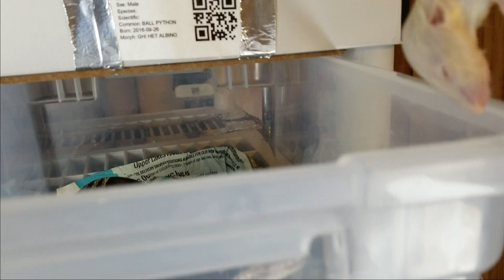MEAL TIME EP6.... WARNING LIVE FEEDING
Here is Episode 6 of a series on my channel called "MEAL TIME". This series is mostly going to be a feeding video with my theme music. I may drop more info and updates in these videos from time to time.

Growit coco substrate